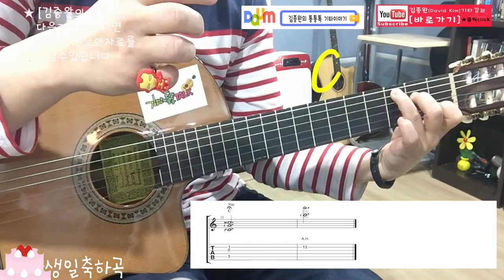[김종완 왕초보 핑거스타일 기타강좌] 생일축하곡 기타 (Happy Birthday To You (4회)│ TAB악보,기타코드│기타배우기